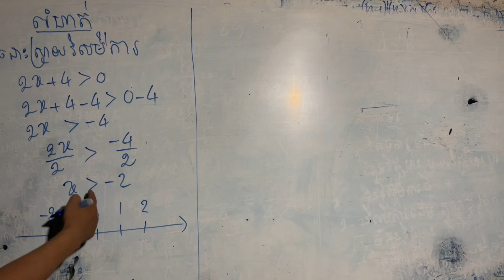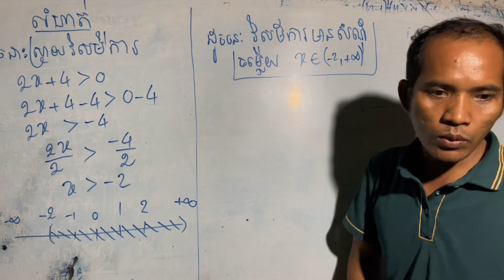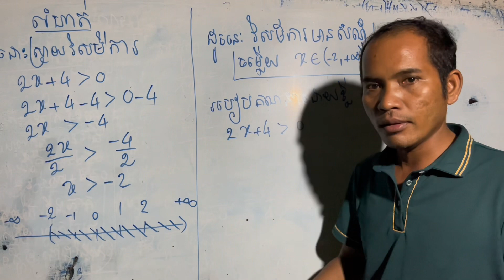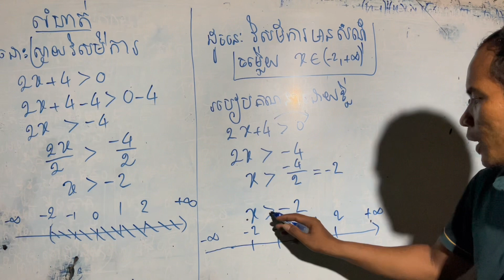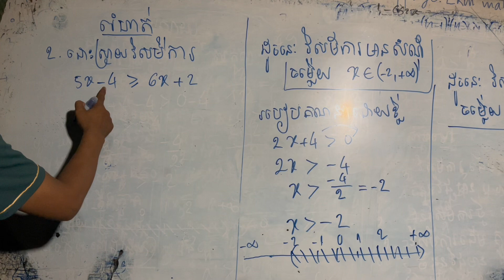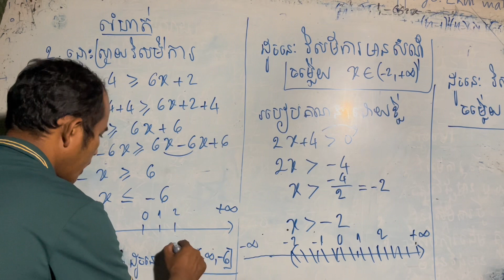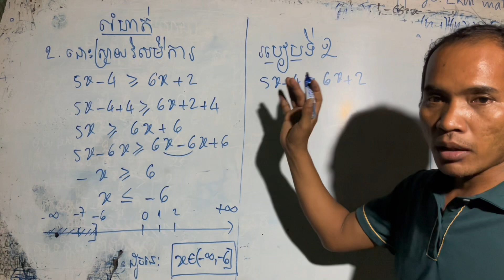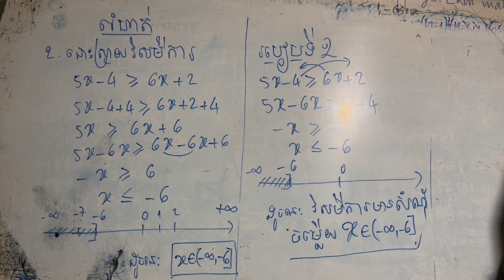វិសមីការដំបូង ថ្នាក់ទី8 # ដោះស្រាយពីររបៀប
សម្រាប់ជំនួយស្មារតីប្អូនៗ ដែលទើបតែរៀន វិសមីការ